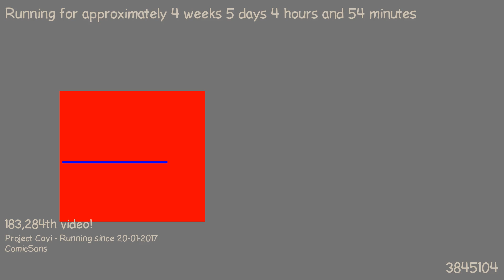1487818694 - Webdriver Cavi - O